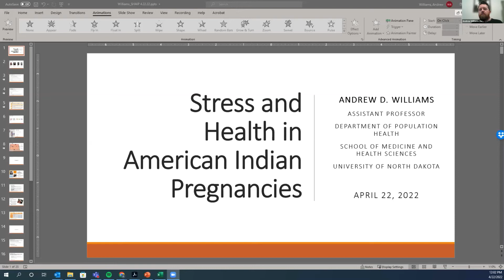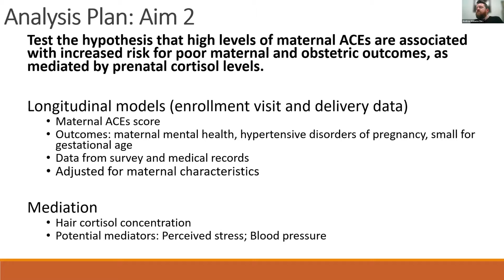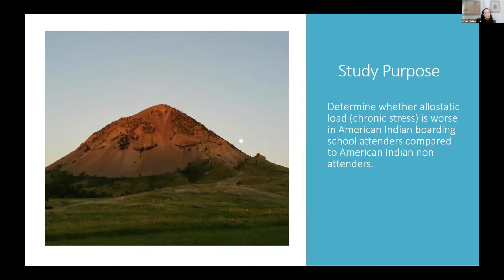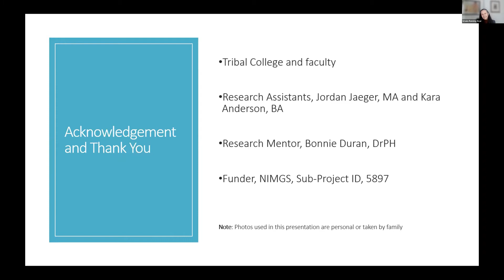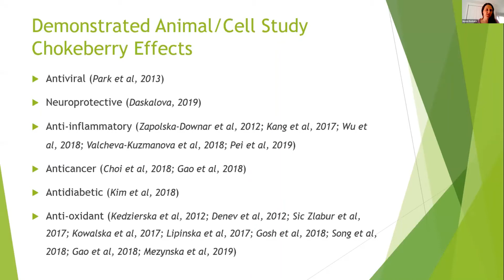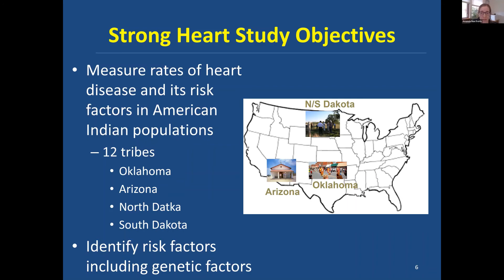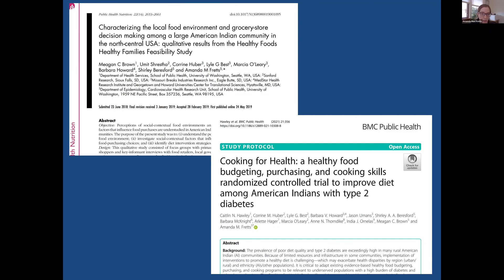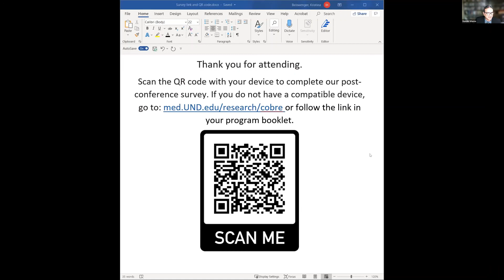Indigenous Trauma & Resilience Conference 2022 Part 2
The goal of the Indigenous Trauma & Resilience Research Center (ITRRC) is to address the impact of historical and unresolved trauma on health inequities within the American Indian and Alaska Native population. The purpose of this symposium was to bring together nationally recognized experts in Indigenous trauma and resilience and highlight the research being accomplished at the University of North Dakota.